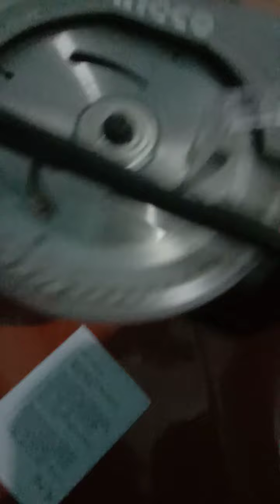circular saw incco csli1401 ganti mata pisau 6" 60T... Riview gan.. 😅🙏